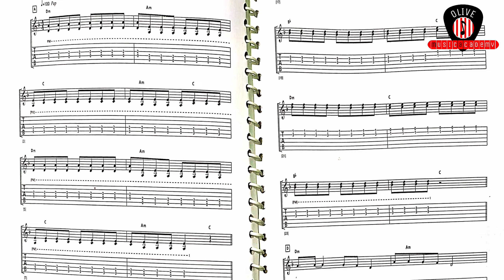Rolling In The Deep Rockschool Grade 1